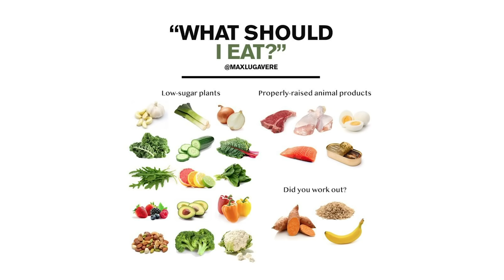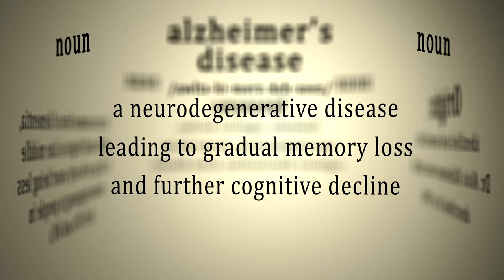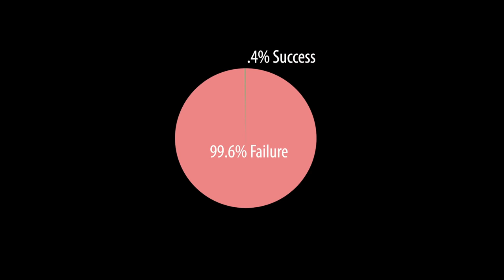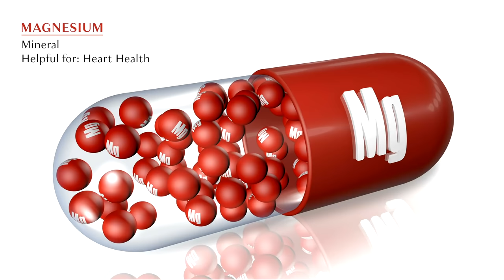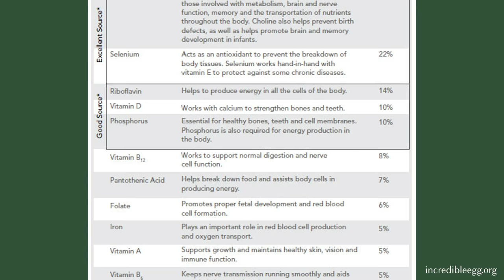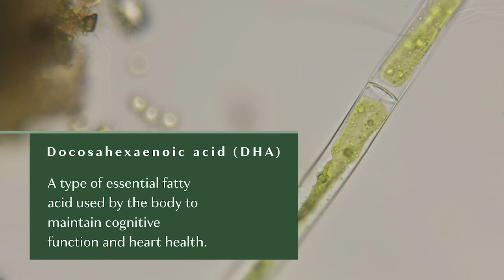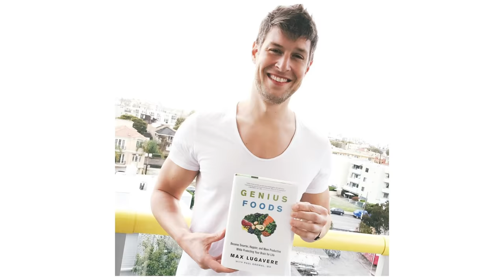10 Foods That May Help Prevent Dementia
In honor of Alzheimer's and Brain Health Awareness Month, here are 10 foods that you can introduce to your diet to potentially prevent dementia.

Eat your healthy brain food on Goodful's stackable dinnerware included in this video.

MUSIC

STILLS
Spinach icon in flat style isolated on white.
7romawka7/Getty Images
set with arugula
MaksimYremenko/Getty Images
Cartoon brain idea
Sudowoodo/Getty Images
Blue corn
weerapatkiatdumrong/Getty Images
Middle Eastern meze platter with green falafel, pita, sun dried tomatoes, pumpkin and beet hummus, olives, stuffed peppers, tabbouleh, figs. Mediterranean appetizer party idea
sveta_zarzamora/Getty Images
Purple sweet potato  on white background
chengyuzheng/Getty Images
Red onion
chengyuzheng/Getty Images
Blackboard with the chemical formula of creatine
Zerbor/Getty Images
Head shaped trees in fall progression. Memory loss concept
wildpixel/Getty Images
Beautiful zoom microorganism algae cell
onairjiw/Getty Images

Dolly shot of pouring olive oil on to olives in rustic kitchen
apomares/Getty Images
Branch of natural hass avocados in a avocado tree in a plantation a sunny day
Ianm35/Getty Images
PTSD post traumatic stress disorder mental health maze abstract
Rick_Jo/Getty Images
Adult son comforting depressed senior father sitting in bedroom at home - shot in slow motion
monkeybusinessimages/Getty Images
Green fresh kale leaves as food background 4K
Voyagerix/Getty Images
Gelatin capsules spill out from pills machine
iStock_Oles/Getty Images
Happy multi-ethnic mature couple jogging together on suburban streets
wundervisuals/Getty Images
Definition: Alzheimer's
DruidF/Getty Images
filamentous algae under a microscope
Ramil Shakirov/Getty Images
Portrait Of Beautiful Happy Black Girl Waking Up Slow Motion
dualstock/Getty Images
Male female crowd people icons business team sexes gender 4K
dyvision/Getty Images
Zeaxanthin - Animated Antioxidant Capsule Concept
creuxnoir/Getty Images
Lutein - Animated Antioxidant Capsule Concept
creuxnoir/Getty Images
Magnesium - Animated Mineral Capsule Concept
creuxnoir/Getty Images
Iron - Animated Mineral Capsule Concept
creuxnoir/Getty Images
Vitamin B12 - Animated Vitamin Capsule Concept
creuxnoir/Getty Images
Choline - Animated Vitamin Capsule Concept
creuxnoir/Getty Images
Close Up Of Senior Man Organizing Medication Into Pill Dispenser
MachineHeadz/Getty Images
Raw and fresh salmon meat fillet
Siraphol/Getty Images
Siraphol/Getty Images
Brain scan image
utah778/Getty Images
Almonds falling in super slow motion
ipuwadol/Getty Images
Slow motion shot of extra virgin olive oil being poured out a clear glass bottle
MartinHarvey/Getty Images
Rotating beautifully prepared pink salmon salad
MartinHarvey/Getty Images
Outlines of Commuters Going after their Daily Business at a Public Place.
focusimage/Getty Images
Cheerful mature mother and young daughter blowing bubbles outdoors
wundervisuals/Getty Images
Blueberries on on the bush
viafilms/Getty Images
Woman's hands washing kale leaves under running water
Neustockimages/Getty Images
Black dad and two adult sons laughing together in garden
monkeybusinessimages/Getty Images
Cattle graze on the open meadows. Herd of cows, bulls, calf and oxen on pasture
Aerofokus011/Getty Images
Anonymous Crowd in Times Square. Slow Motion
G-o-o-d-M-a-n/Getty Images
Sushi Chef Slices a Salmon Steak Nigiri Style
creativemiquel/Getty Images
Neuron cell. Inside human eye. Red.
nmlfd/Getty Images
Aerial view of marathon city runners
Gizmo/Getty Images

EXTERNAL CREDITS
Max Lugavere